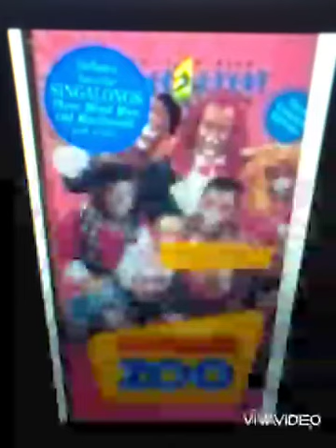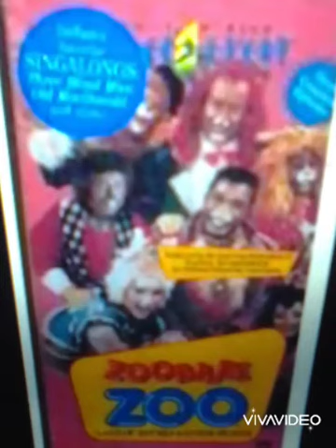The Beatles - Help! But It's Zoobilee Zoo By Junior Campbell